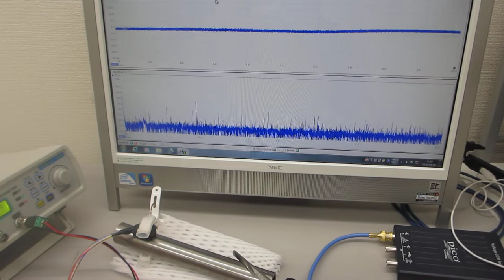超音波プローブの発振制御による部品検査技術（超音波システム研究所）